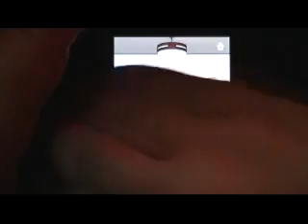Dooors 2 Niveau 44 - Level 44 Walkthrough - astuces et trucs fr